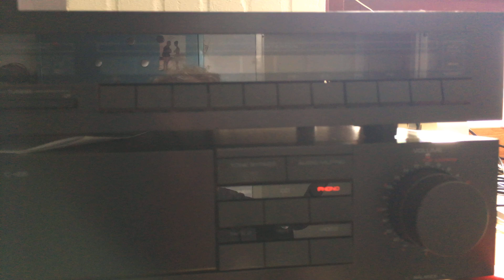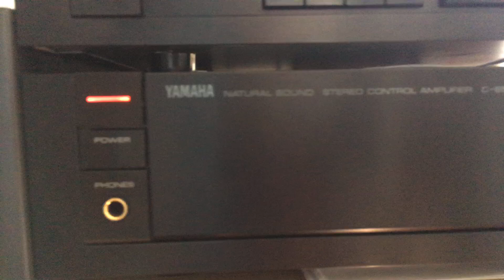B&O MMC 20CL Demo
Short demo from one b&o mmc 20cl cartridge on one beogram 6000.